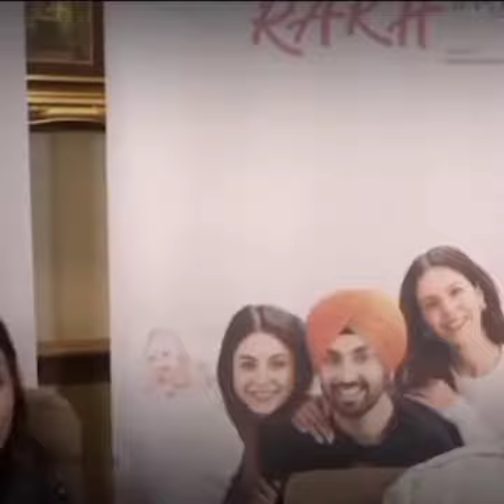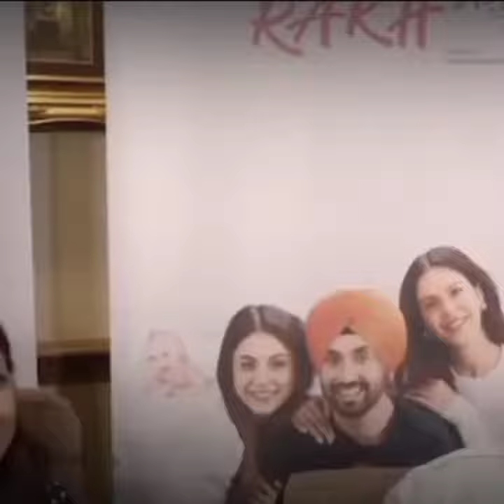After death Sidhart | Shahnaazgill kese hue brave | sunyea osi ki zubaani dardnaak story😭